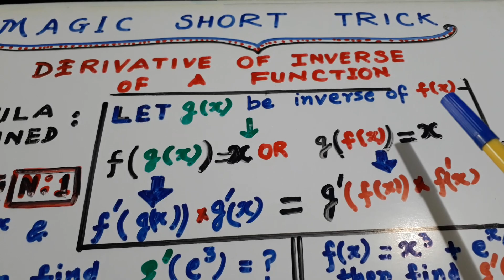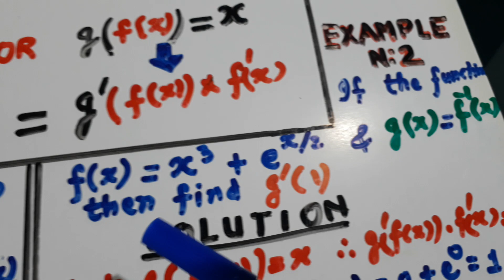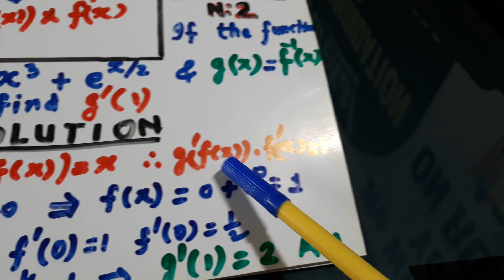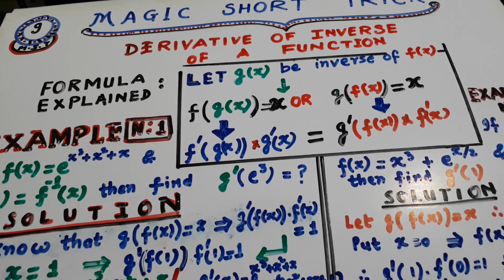MAGIC SHORT TRICK: NO: 9 FOR CLASS XII,IIT JEE, NDA AND OTHER COMPETATIVE EXAMINATIONS. @EUREKA MATH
A DETAILED EXPLANATION GIVEN ON MY NOTES. ALL EFFORTS HAVE BEEN MADE TO MAKE THE CONCEPTS SIMPLE LUCID AND EASY.